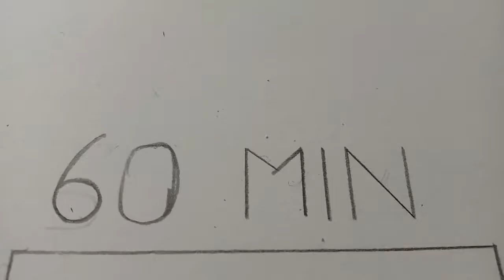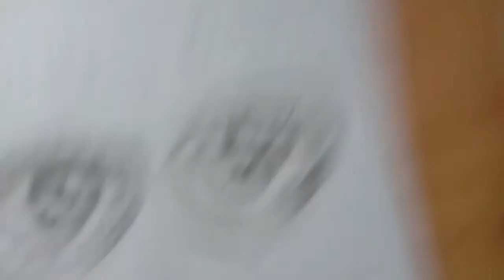Drawing A Eye in 1 hr 30min 10 min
Camlin pencil

Mont marte battary eraser

Blending stumps

Gelly roll pen

Ivory paper

drawing challenge
drawing in 1hr 30 min 10 min
drawing in 1hr 10 min 10 sec
drawing spiderman in 10 min 1 min 10 sec
drawing a eye in 1hr 30min 10 min
kartikkumararts
eye drawing
drawing of eye easy
drawing of eye step by step
eye drawing